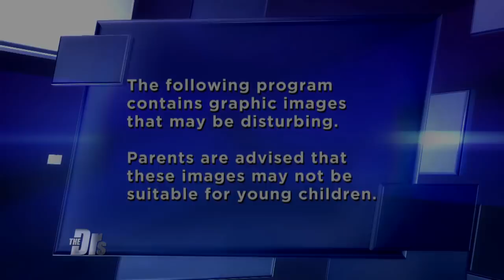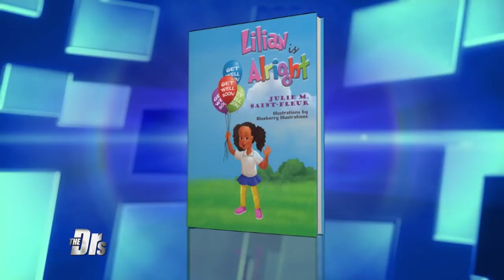Surprise Treatment for Burn Survivor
The Doctors welcome burn survivor Julie Saint-Fleur, author of “Lilian Is Alright!,” who is recuperating from multiple severe burns. The Doctors surprises her with the offer to treat her burns and scars.